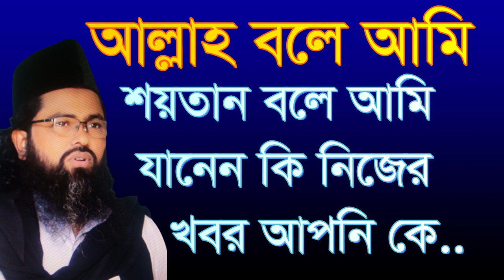আল্লাহ বলে আমি . শয়তান বলে আমি. বলুন তবে আপনি কে. allah bole ami soytan bole ami janen ki